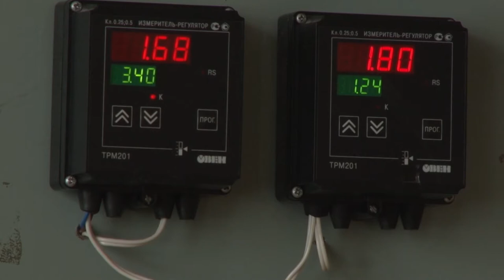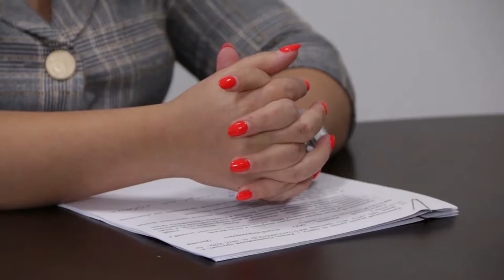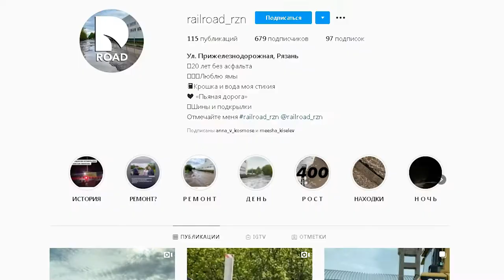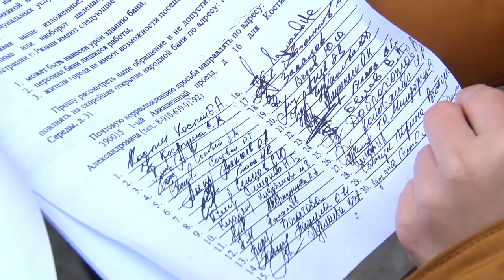Итоги. Общество - 2020